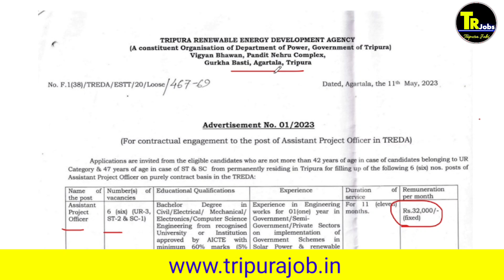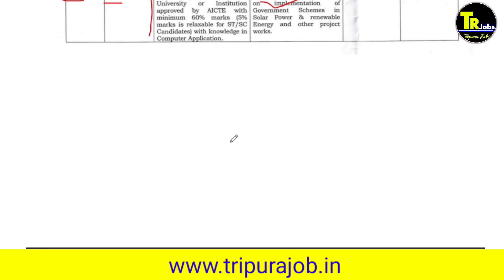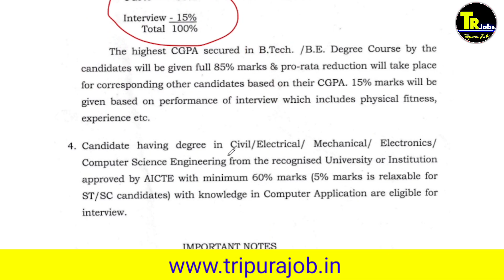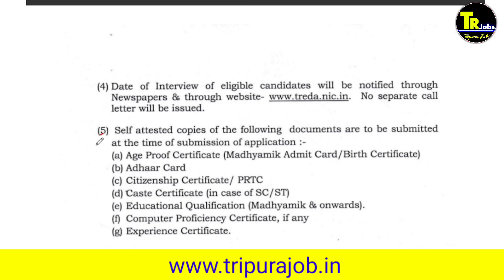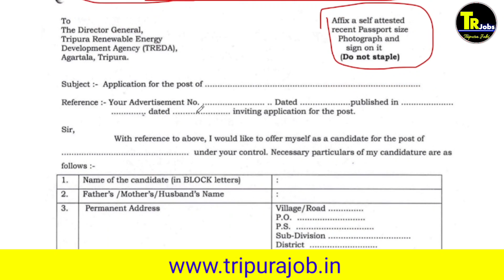ত্রিপুরার বিদ্যুৎ দপ্তরে লোক নিয়োগ | tripura jobs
We've got all the information you need toapply and get started on your new career!

1.Call number only Promotion ( call time 8:00pm to 10 pm)

Cover topic:
ত্রিপুরার বিদ্যুৎ দপ্তরে লোক নিয়োগ,tripura jobs,tripura job,tripura job news2023,tripura job2023,tripura jobs2023,tripura new recruitment 2023,Tripura electric department requirement 2023,ত্রিপুরা থেকে ৪টি সরকারি চাকরির বিজ্ঞপ্তি,tsecl recruitment,tsecl vacancy,agartala electric recruitment,ত্রিপুরার সমস্ত ব্লগকে লোক নিয়োগ,tripura latest job vacancy 2023,tripura new job interview 2023,new job in tripura state 2023,job news today tripura,agartala tripura jobs

tripura electricity,
tsecl full form,
tripura electricity bill check,
tripura electricity bill download,
fedco recruitment,

People also ask:
What is the full form of Tsecl?
Who is the director of Tsecl Agartala?
What is the cost of 1 unit electricity in Tripura?
What is the phone number for Tripura Electricity?

My name : Dipu Deb
City : Kailashahar
Village : Durganagar.